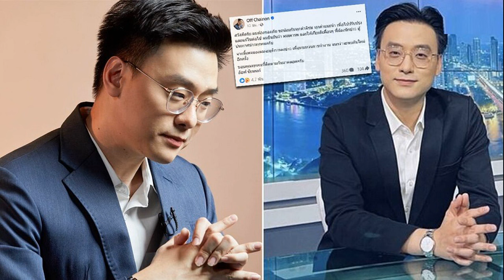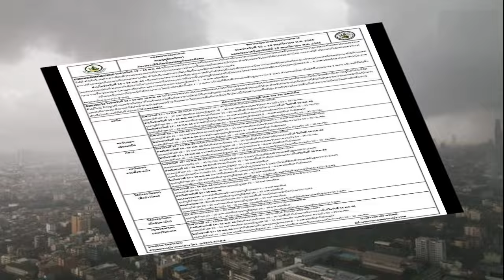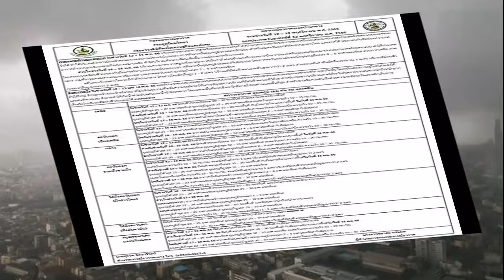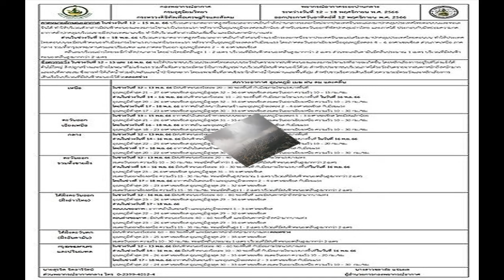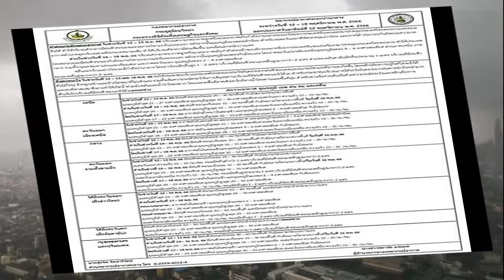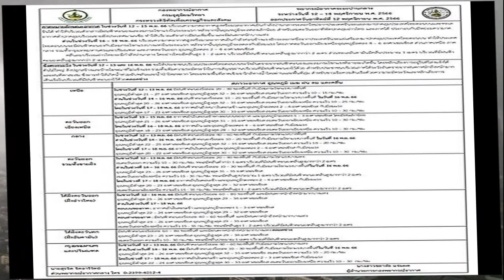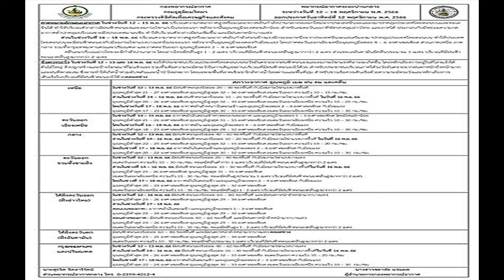สุทัตตา ดาวตบทีมชาติควงแฟนหนุ่มเข้าประตูวิวาห์ ปลื้มจิตร์ ร่วมยินดี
สุทัตตา ดาวตบทีมชาติควงแฟนหนุ่มเข้าประตูวิวาห์ – ปลื้มจิตร์ ถินขาว อดีตนักวอลเลย์บอลสาวทีมชาติไทย และ 1 ใน7 เซียนวอลเลย์บอลหญิงทีมชาติไทยร่วมยินดี
เป็นเรื่องน่ายินดีสำหรับ วงการวอลลย์บอลไทย หลังจาก สุทัตตา เชื้อวู้หลิม นักวอลเลย์บอลสาวทีมชาติไทย ของ ไดมอนด์ฟู้ด ไฟน์เชฟ แอร์ฟอร์ซ ควงแขนแฟนหนุ่ม เข้าประตูวิวาห์ เป็นที่เรียบร้อย โดยมีเหล่านักกีฬาวอลเลย์บอลเดินทางไปร่วมงานกันอย่างคึกคัก โดยทั้งคู่ถือฤกษ์ดีวันที่ 12 พฤศจิกายน 2566 เข้าสู่ประตูวิวาห์
รวมไปถคง “หน่อง” ปลื้มจิตร์ ถินขาว อดีตนักวอลเลย์บอลสาวทีมชาติไทย และ 1 ใน7 เซียนวอลเลย์บอลหญิงทีมชาติไทย ได้เดินทางไปร่วมงานแต่งงานดังกล่าวด้วย โดยได้โพสต์ผ่าน เฟซบุ๊คส่วนตัว ระบุว่า “Congrats to น้องรักทั้งสอง ดีใจที่เห็นน้องของพี่ยิ้มอย่างมีความสุขจริงๆในวันนี้ Sutadta Chuewulim และก็ขอให้น้องพี่ยิ้มแบบนี้ในทุกๆวัน ดูแลกันไปจนแก่เฒ่าเลยนะคะเจ้าบ่าวเจ้าสาว Sarun Jarawat